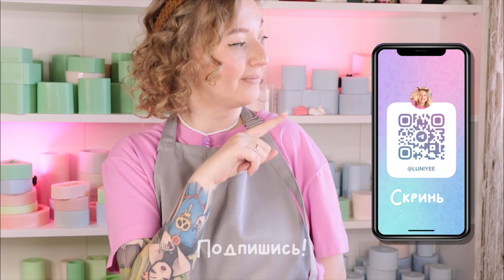Единорожка Ванилька // // МЫЛОВАРЕНИЕ // Luniye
Заливка и тестирование формы Saponelli ❤️
Расскажу как работать с пипеткой и как рисовать глазки)